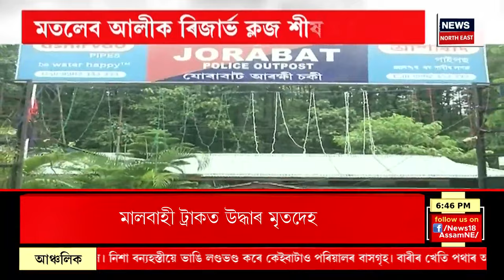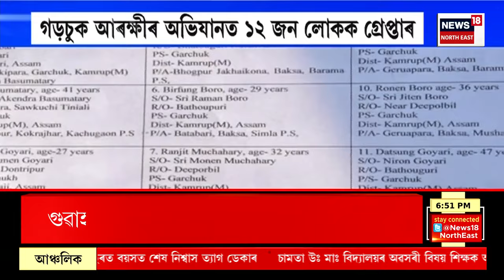PRIME TIME 18 | 'ধুবুৰীৰ লগতে ৰাজ্যৰ ১৪খন আসনতে শাসকীয় মিত্ৰজোঁটৰ প্ৰাৰ্থী জয়ী হ’ব'- অতুল বৰা